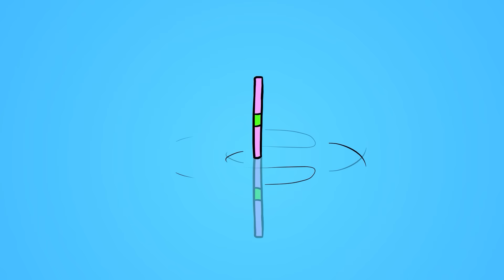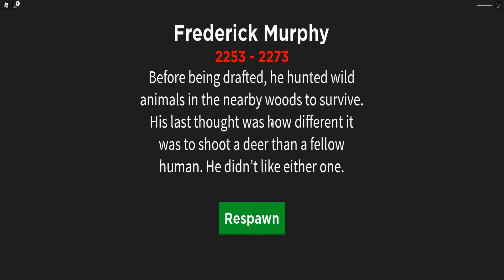[로블록스] 전쟁을 끝내기 위해 강력한 갑옷과 무기를 얻었어요!! 입양섬의 평화를 지킬 수 있을까요? [전쟁 시뮬레이터 2화] - 민또 경또 -